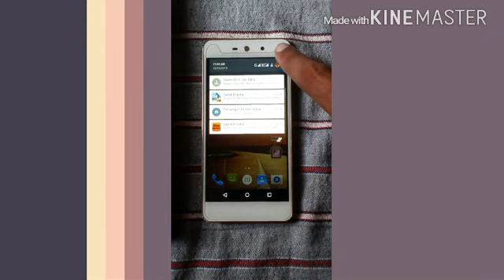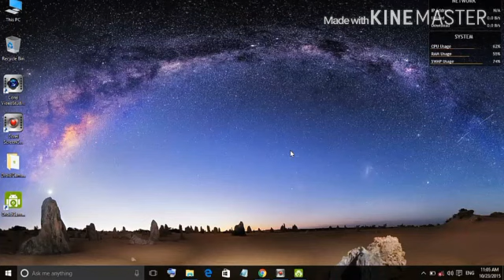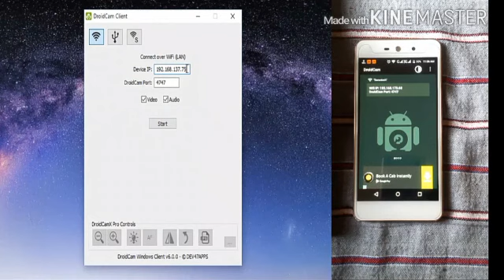How can you use your andriod phone as cctv camra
In this video i see that how you can use your phone as cctv or spy camra. download mhotsport app